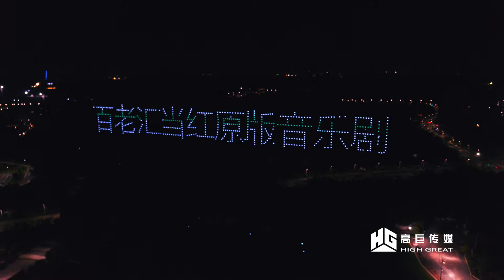Kinky Boots-- drone light show from High Great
The classic musical "Kinky Boots" from Broadway showed in China for the very first time.
High Great was invited to provide a drone light show using specific controlling algorithm and intelligent drones.

About High Great

High Great is a leading drone manufacturer and provider of drone fromation show and aerialphotography solutons.
With a strong and innovative R&D design, manufacturing and assembly team of UAV in Shenzhen, High Great integrates professional resources and excellent management skills presenting a stable and mature marketing model, seeking to find cross-border creativity and breakthrough.
Our business covers film, TV, advertising and many other professional customized aerial photography services and intelligent drone formation performance solutions. Partnership include mainstream media (TV stations and official websites), government agencies, the Internet and major brands etc.

Skype: yelanzn
Wechat: yelanzn